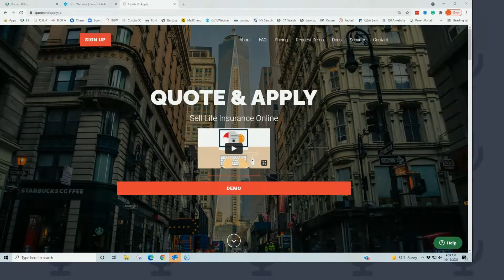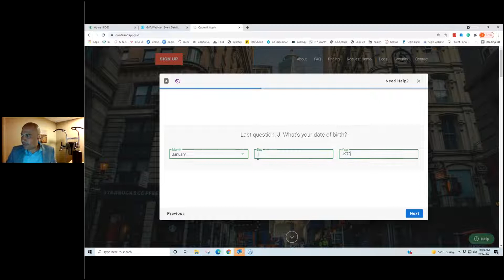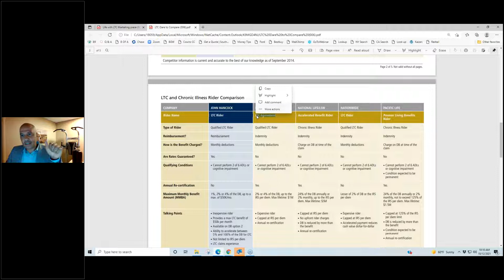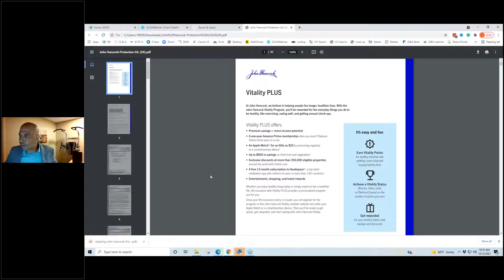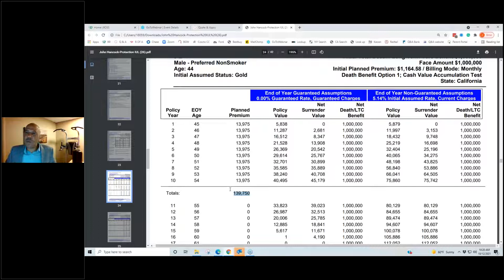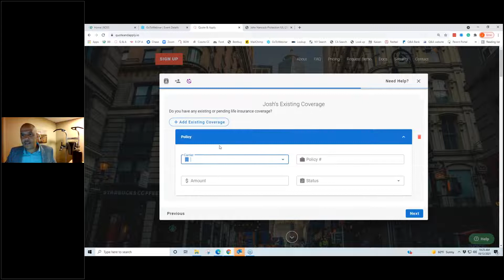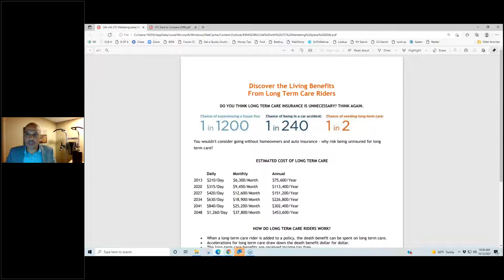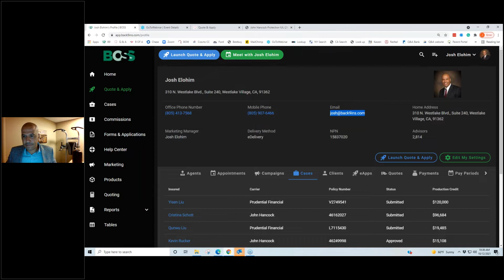Addressing the LTC Tsunami that is Coming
A new way to plan for LTC is here! Long term care is a big concern for many families. Watch video hear about a great solution!

If you are a life insurance agent and need software to be able to sell online from ANYWHERE click link below for our complimentary Quote & Apply software.

Quote & Apply is the first ever multi-carrier agent and or consumer facing e-application for life insurance.

To keep it simple, we give the agent a link, landing page or website that gives the agent or their client the ability to run life insurance quotes in seconds and apply in minutes!

All you need is an email and your License or NPN number